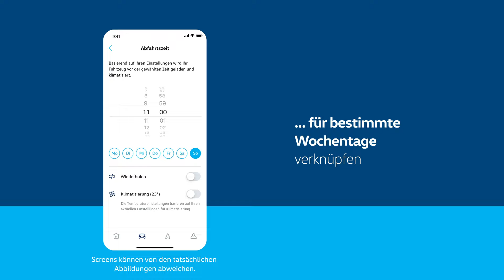Volkswagen App: Laden (Deutsch)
Starten, überwachen und beenden Sie Ladevorgänge Ihres Volkswagen ID., stellen Sie Ladezeiten ein oder verwalten Sie Ihre Ladestandorte mit der Volkswagen App